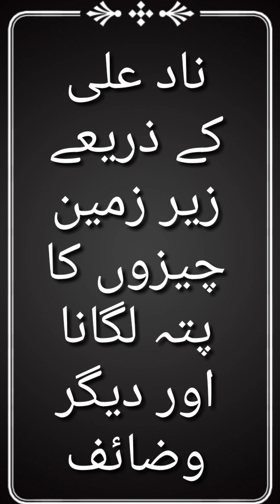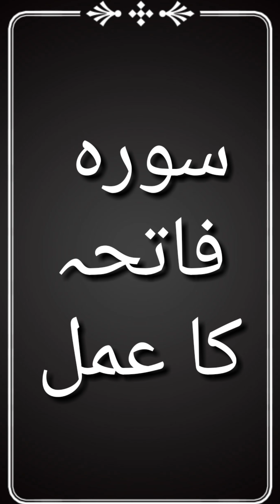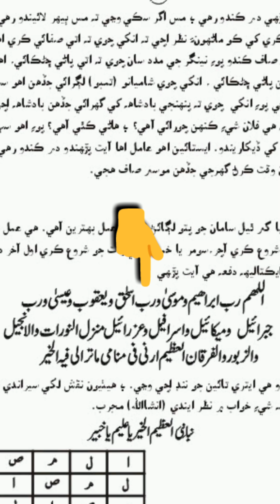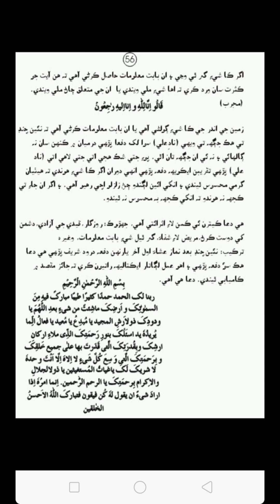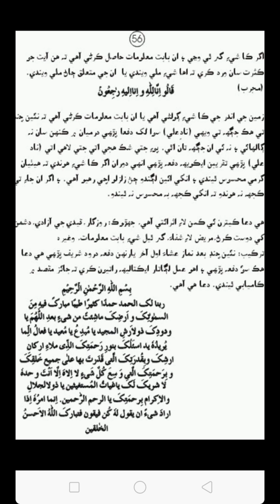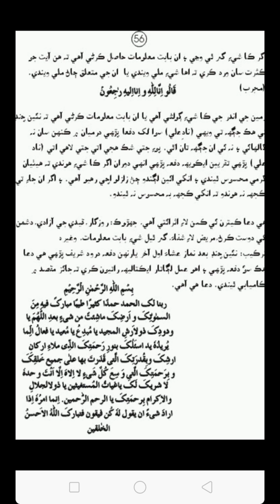Nade Ali k wzaif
ناد علی
ناد علی کہ ذریعے ذیر زمین چیزوں کا پتہ لگانہ
اہم وضائف
وضائف
عملیات کا مکمل کورس سیکھیں اور عامل بنیں۔
عملیات کو مکمل سیکھنے اور سمجھنے کے لیے ہمارے اس چینل کو سبسکرائب کریں اور بیل والے آئیکن کو کلک
کردیں تا کہ ہماری تمام اقساط آپ بروقت دیکھ سکیں۔ اقساط کے لنک۔
بقایہ اقساط دیکھنے کہ لیے کمینٹ کریں۔